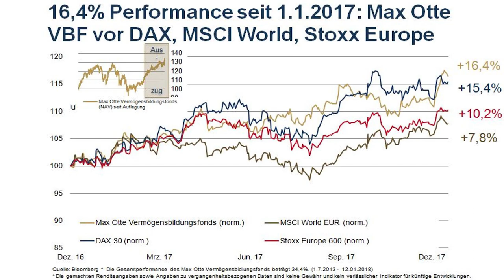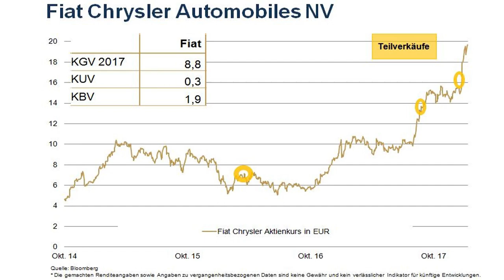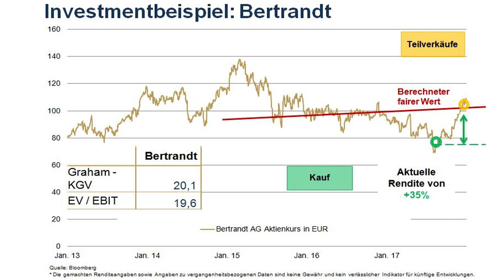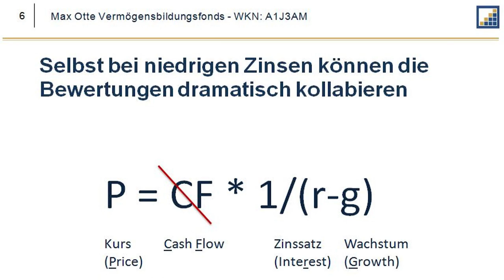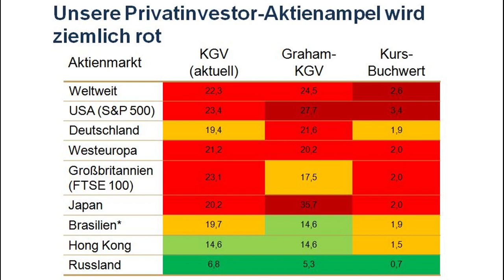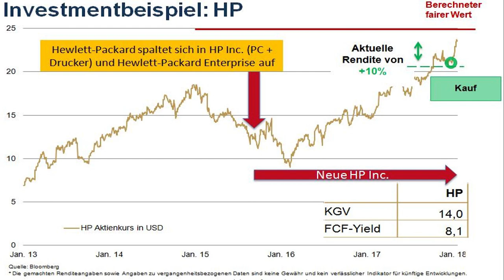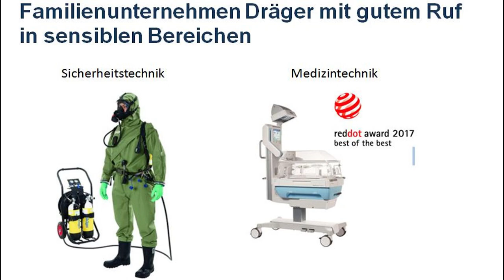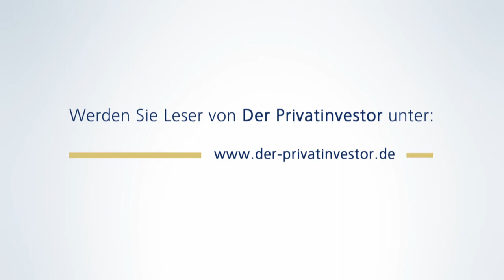Prof. Max Otte: Das sind meine Krisenszenarien! Crash oder Staatsinterventionen? Geld anlegen 2018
Gewinnen Sie hier mit etwas Glück das Buch "Endlich mit Aktien Geld verdienen" von Prof. Dr. Max Otte
Unsere Buchtipps:
Investieren statt Sparen

Die Finanzmärkte und die ökonomische Selbstbehauptung Europas

Börsenkalender 2019
Die Börsen weltweit sind weiter im Rallye-Modus. Viele Indizes stehen auf oder nahe ihrer Rekordhochs, obwohl die Krisenherde rund um den Globus nicht weniger werden. Fast könnte man den Eindruck gewinnen, das die Anleger viele Risiken zunehmend ausblenden. Nicht so das Investment-Team um Prof. Dr. Max Otte und Florian König. Im Interview mit PrivatinvestorTV erläutert Max Otte zwei mögliche Krisenszenarien: zum einen das Einfrieren der Märkte durch massive Staatsinterventionen und zum anderen der "nächste große Crash". Weitere Details, auch zur aktuellen Fondsentwicklung, im Gespräch mit Prof. Dr. Max Otte, Fondsberater des gleichnamigen Vermögensbildungsfonds und Investment-Analyst Florian König - aufgezeichnet auf dem Fondskongress in Mannheim.
Prof. Max Otte: Crash oder Staatsinterventionen? Das sind meine Krisenszenarien! Geld anlegen 2018
Gratis: Aktuelle Kurzanalyse vom Team um Prof. Dr. Max Otte